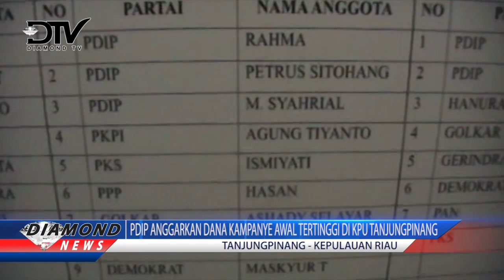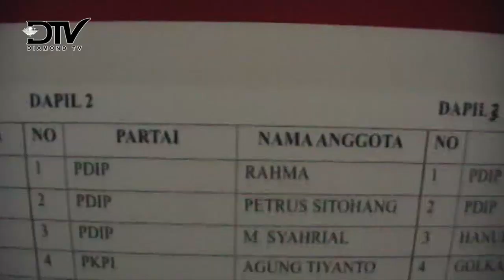PDIP ANGGARKAN DANA KAMPANYE AWAL TERTINGGI DI KPU TANJUNGPINANG